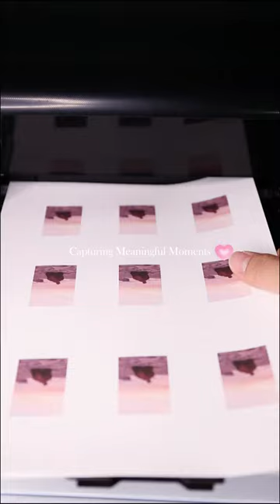Come press a custom angle wing necklace with me !🙌